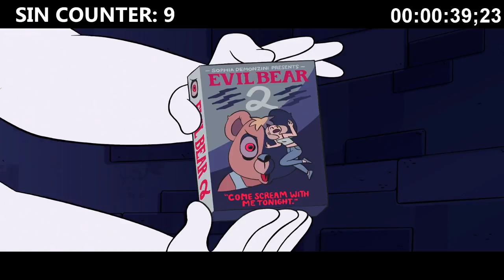Everything Wrong With Steven Universe's "Horror Club" In Almost 5 Minutes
The only scary part of this episode is how much of a dick everyone is.

(This is also probably my new favorite EWW video :P)